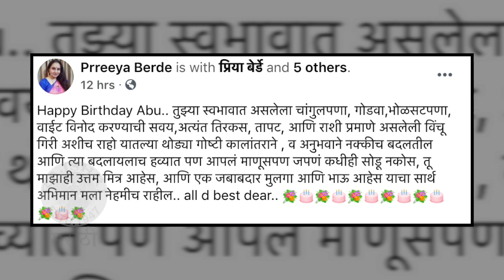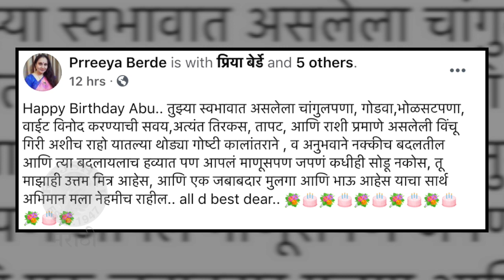Priya Berde's EMOTIONAL POST For Son Abhinay Berde On His Birthday | आईची मुलासाठी भावनिक पोस्ट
अभिनेत्री प्रिया बेर्डे यांनी मुलगा अभिनय बेर्डे याच्या वाढदिवसानिमित्त सुंदर पोस्ट केली आहे. अभिनय माझा मित्र असल्याचं त्यांनी पोस्टमध्ये म्हंटलं. पहा आईची मुलासाठीची ही भावनिक पोस्ट.